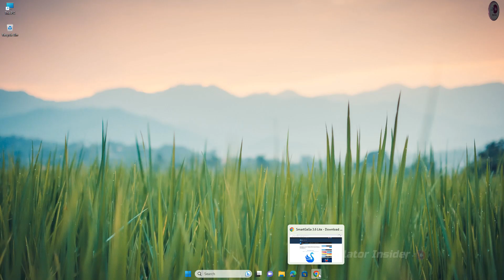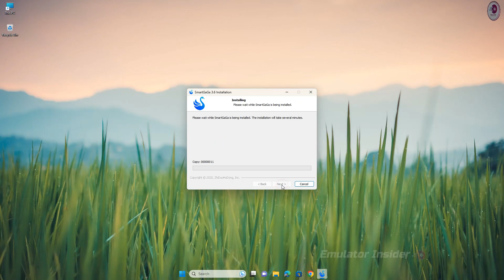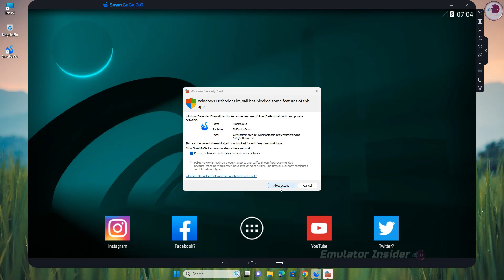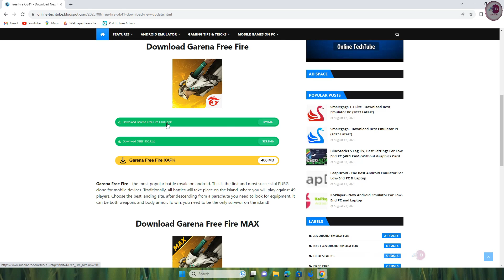New Smartgaga | The Most Recommended Free Android Emulator For Low End PC/Laptop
SmartGaGa Emulator Download (2024 Latest) for PC and Laptop, Best Emulator For Free Fire

• SmartGaGa: Download Link In The Comment Section

• ANTI-PIRACY WARNING.